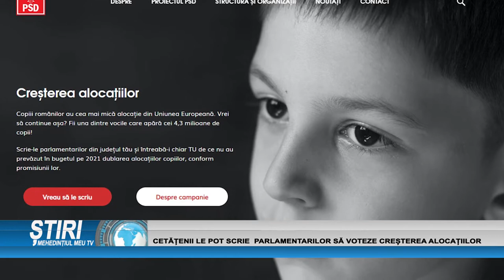CETĂȚENII LE POT SCRIE PARLAMENTARILOR SĂ VOTEZE CREȘTEREA ALOCAȚIILOR